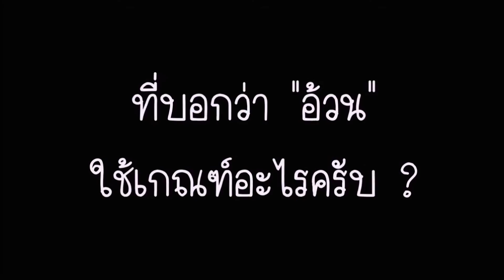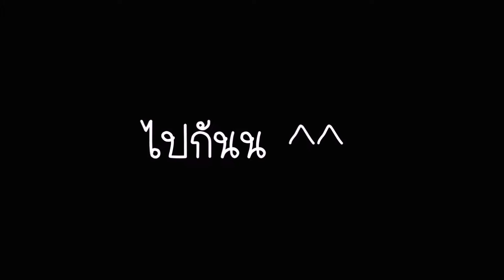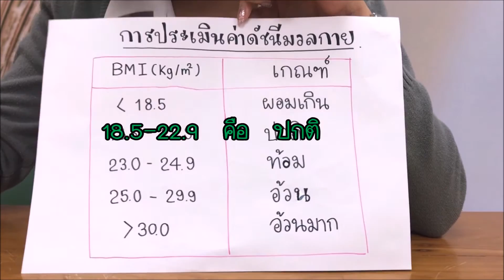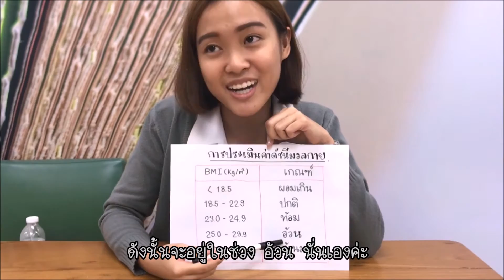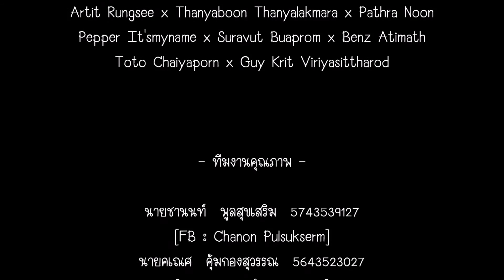BMI คืออะไร ?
การวัดดัชนีมวลร่างกาย Body Mass Index (BMI)

คือ อัตราส่วนระหว่างน้ำหนักต่อส่วนสูง ที่ใช้บ่งว่าอ้วนหรือผอม

ในผู้ใหญ่ตั้งแต่อายุ 20 ปีขึ้นไป ความสำคัญของการรู้ค่าดัชนีมวลร่างกาย เพื่อดูอัตราการเสี่ยงต่อการเกิดโรคต่างๆ ถ้าค่าที่คำนวนได้ มากหรือน้อยเกินไป เพราะถ้าเป็นโรคอ้วนแล้ว จะมีภาวะเสี่ยงต่อการเป็นโรคความดันโลหิตสูง โรคเบาหวาน โรคหัวใจขาดเลือด และโรคนิ่วในถุงน้ำดี แต่ในขณะเดียวกัน ผู้ที่ผอมเกินไป ก็จะเสี่ยงต่อการติดเชื้อ ประสิทธิภาพในการทำงานของร่างกายลดลง ดังนั้นควรรักษาระดับน้ำหนักให้อยู่ในเกณฑ์ปกติ

ถ้าอยากลองคำนวณเล่น สามารถเข้าไปที่ ได้นะครับ

วิดีโอฉบับนี้ จัดทำเพื่อให้ความรู้ และความบันเทิง สามารถนำไปใช้งานเพื่อประโยชน์ของส่วนรวมในทางที่สร้างสรรค์ได้เลยค้าบบ

3/28/2017